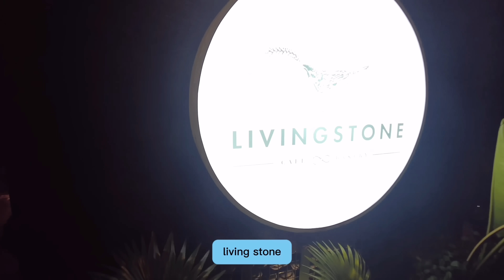🇰🇷🇮🇩Bali vlog3. Bagaimana Kakak Adik Korea bermain di Bali😍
Hai. Kami saat ini bepergian di Indonesia. Saya bepergian ke Jakarta, Subaraya, Bali, dan Lombok, dan saya sudah mencoba berbagai makanan Indonesia dan mendapatkan berbagai pengalaman. Hari ini Bali Vlog!! selamat bersenang-senang! Jika Anda memiliki komentar, silakan tinggalkan komentar❤️ Terima kasih ❤️❤️❤️